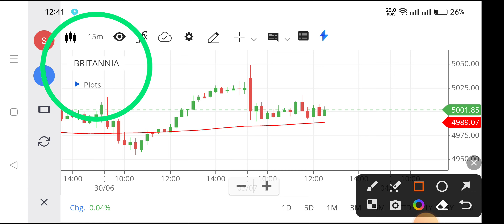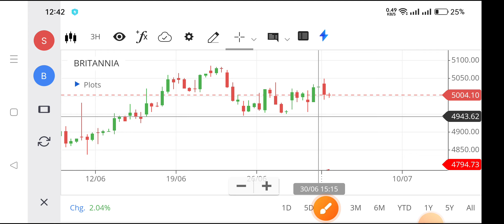britannia share analysis,britannia share latest news,nse britannia,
nse britannia,
britannia share market,
share market britannia,